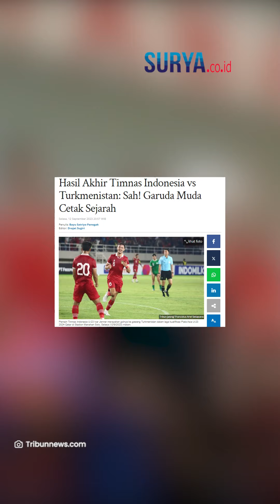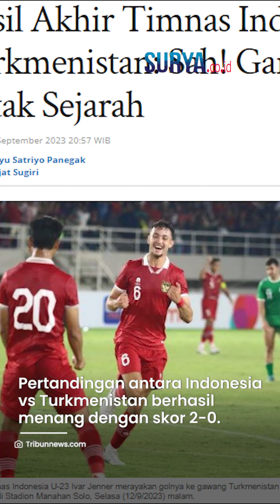Begini EKSPRESI Jokowi saat Timnas Indonesia Bobol Gawang Turkmenistan, Teriak dan Berjingkrak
VP: ARIFAH

SURYA.CO.ID - Terekam momen saat Jokowi merayakan kemenangan Timnas Indonesia yang berhasil membobol gawang lawan dalam pertandingan kualifikasi Piala Asia U-23 2024 pada Selasa (12/9/2023) malam.

Tampak Jokowi menyaksikan pertandingan tersebut di Stadion Manahan, Solo dengan didampingi oleh Iriana Jokowi.

Selain itu ada pula cucu sang presiden Jan Ethes dan Menteri BUMN Erick Thohir.

Saat bola sudah mendekati gawang lawan, tampak Jan Ethes sudah berteriak.

Artikel ini telah tayang di Tribunnews.com dengan judul Hasil Akhir Timnas Indonesia vs Turkmenistan: Sah! Garuda Muda Cetak Sejarah,
Penulis: Bayu Satriyo Panegak